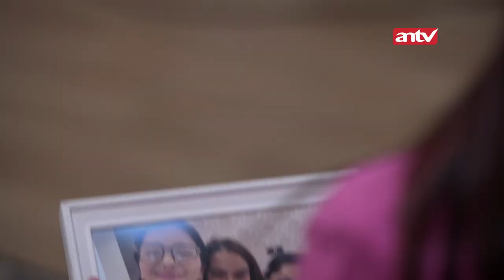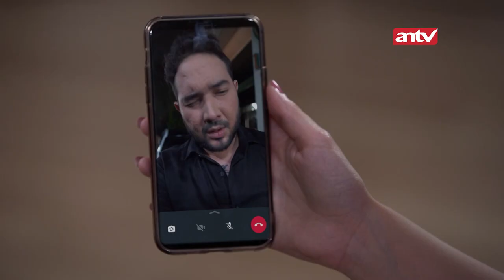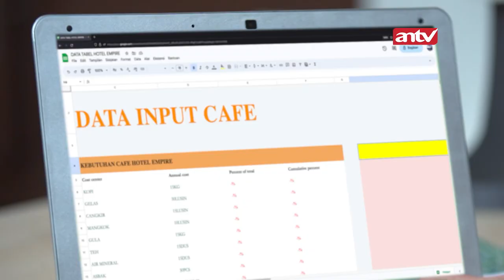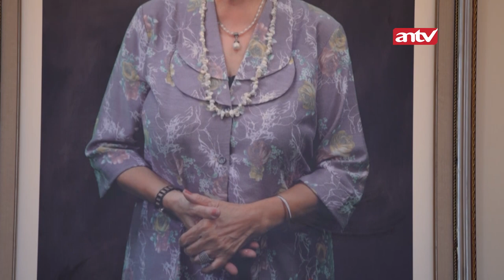Kecurigaan Oma, Indah dan Emir Pasti Ada Hubungan Mesra! | Atas Nama Cinta ANTV | Eps 17 [FULL]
Sinopsis Atas Nama Cinta ANTV Episode 16 Akhirnya, dengan penuh kegembiraan, Indah mencoba merekomendasikan kepada Nindy agar bekerja di kedai kopi milik Emir. Nindy merasa marah terhadap Rayn dan Indah, terutama karena Nindy mengetahui bahwa kedai kopi tersebut sebenarnya dimiliki oleh Dimas, seseorang yang sangat menjengkelkan. Sementara itu, Sofia merasa sangat stres karena perilaku ibunya sendiri, Tanti. Tanti terperangkap dalam hutang investasi kripto dan meminta Sofia untuk membantu menanggungnya. Tanti memaksa Sofia agar segera menikah dengan Rayn, dengan harapan bahwa hutang-hutang mereka dapat segera dilunasi.